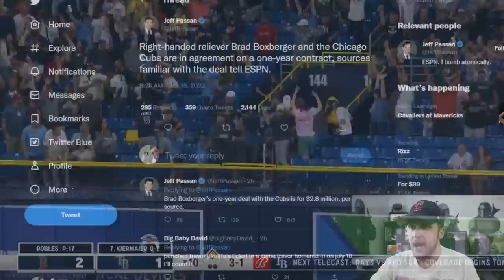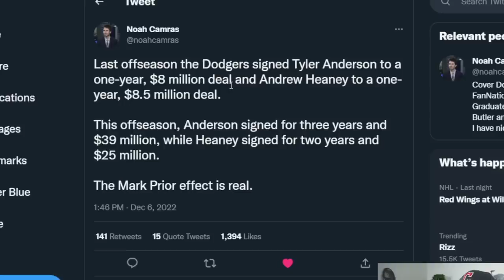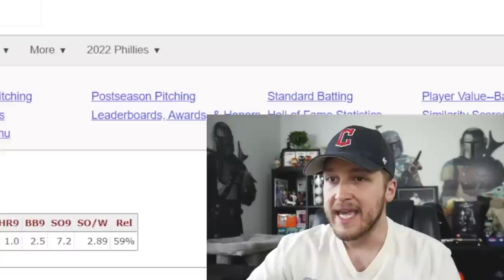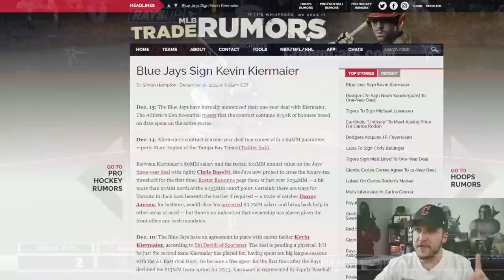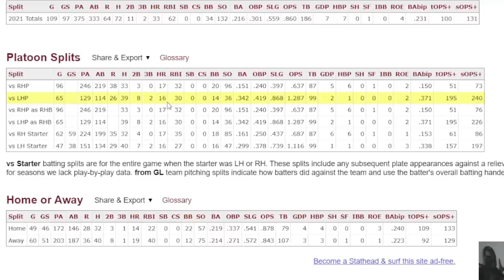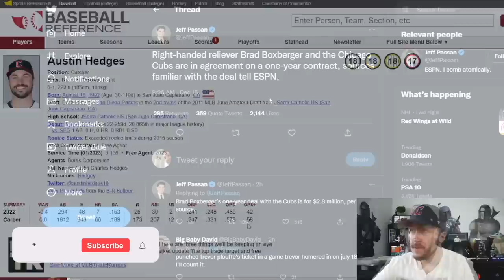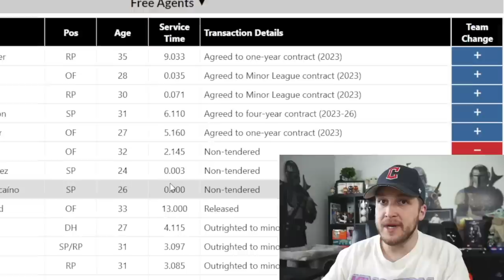Red Sox Made Worst Trade EVER!? Dodgers Sign Former Star Pitcher..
Red Sox Made Worst Trade EVER in Mookie Betts for Jeter Downs!? Dodgers Sign Former Star Pitcher Noah Syndergaard! Other news with Owen Miller, Kevin Kiermaier, Matthew Boyd, Michael Lorenzen, Mike Zunino and Brad Boxberger

Thank you guys for watching this baseball video where we talk about baseball! New uploads of MLB and Baseball news every single day! I play a lot of Diamond Dynasty, Battle Royale and open packs from time to time ✊